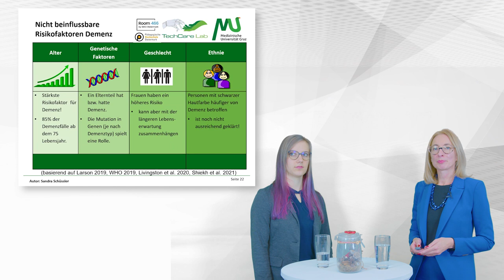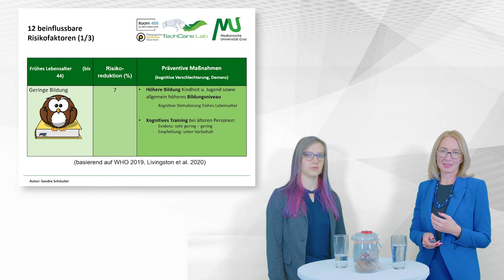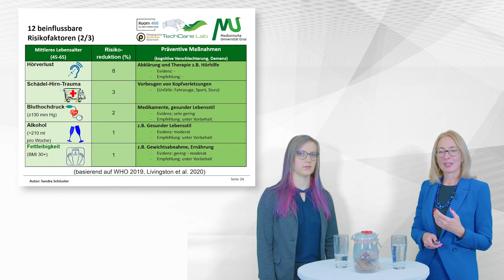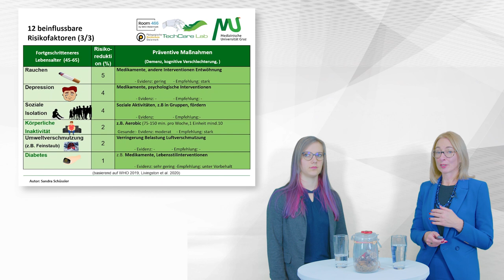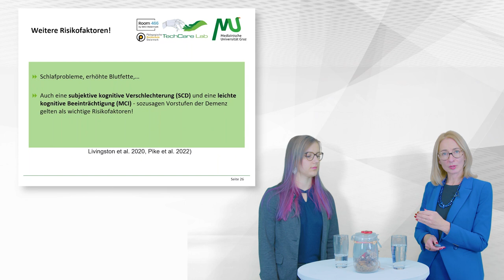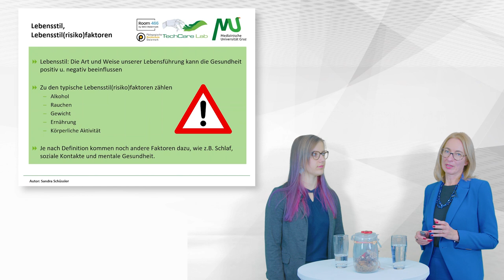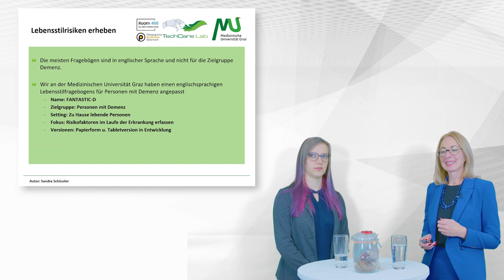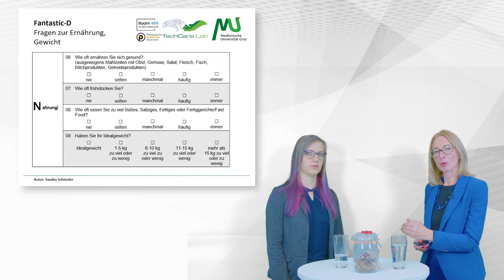Prävention und Ernährungskonzepte: Risikofaktoren für Demenz | iMooX.at